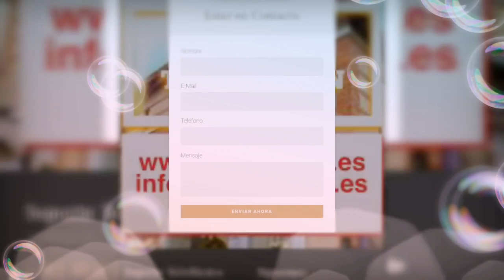La Nueva Mansion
Burbujas en nuestras suit